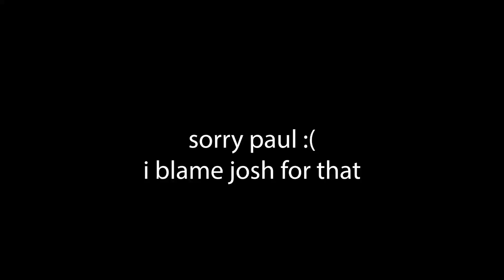and the Oscar goes too ... Josh!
everybody hates josh